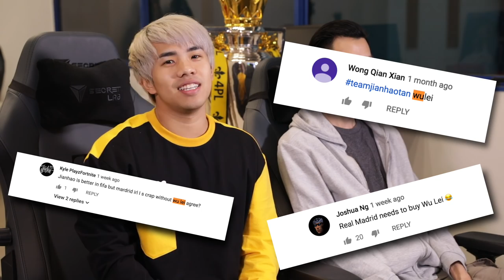5PL Match #9 - Jianhao VS Julian (5-1)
This is the match that everyone has been anticipating for ! Its Jian hao from NGG up against Julian from NOC Plays. Will Julian finally be able to get his revenge?